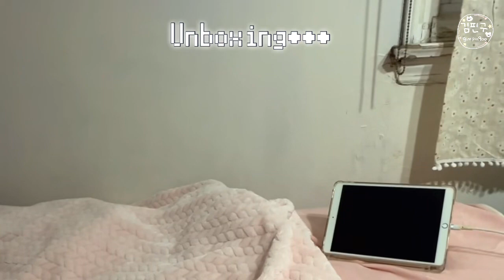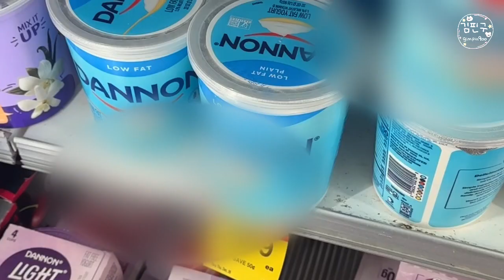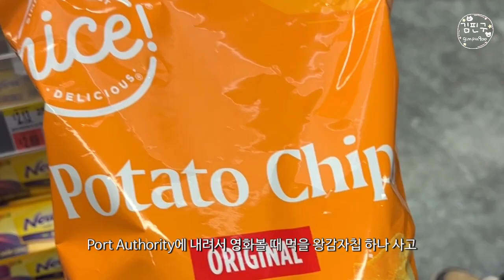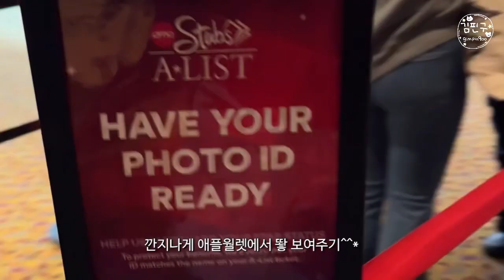비오는 날 뉴욕 브이로그🌧🗽🇺🇸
비오는 날 뉴욕감성 어떤데~~~

📌비디오 요약
요즘 먹는 다이어트 요거트 만들기
좋아하는 아보카도랑 스테이크 점심밥으로 먹기
뉴욕 AMC 영화관에서 범죄도시4 보기
완전 잘 샀다고 생각하는 거북이 등딱지 언박싱